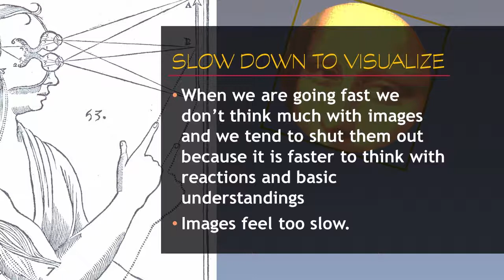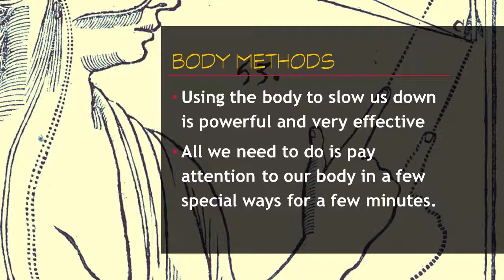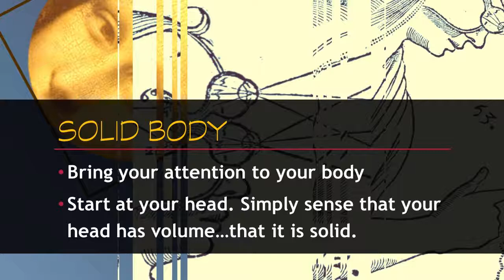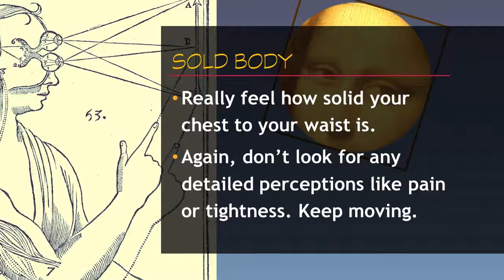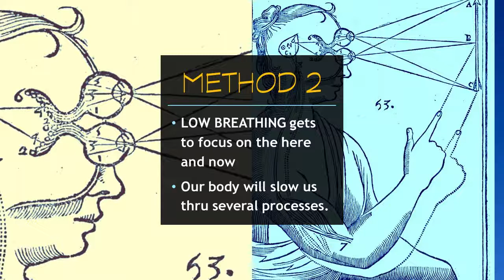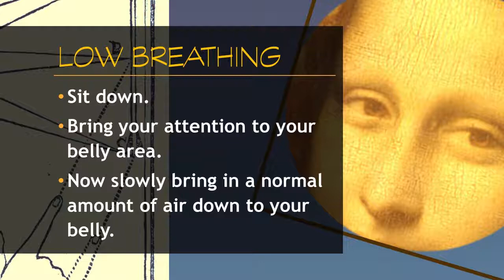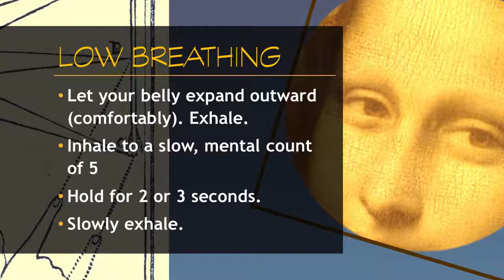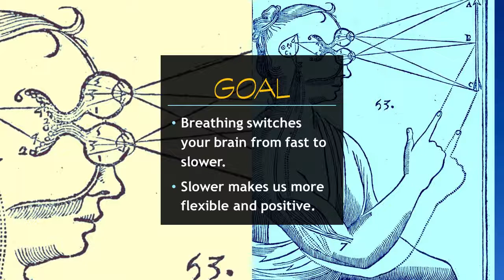Step 1 - Slow Down - How to Visualize 101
Visualizing is the place to start to explore your imagination. You learn how to bring up images, hold them in your mind's eye, and alter how they look, feel, or act. This is a great way to understanding something better and for making creative changes.

A crucial step of visualization is how to slow to make the shift to your inner world. Learn how here.

The Visualize 101 Series: This is a comprehensive series that teaches you everything you need to know to get started and to work deeply with visualization. Visualizing is used by many for several purposes: peak sports performance; stress relief; better academic performance thru better focus; police, fire, and military for better performance and focus; people who want to dump bad habits and learn new good habits; for mentally practicing anything; for wellness; for intensely sharp concentration, and memory enhancement.

Go to the blog to see more videos, news articles, blog posts, resources, how to get training